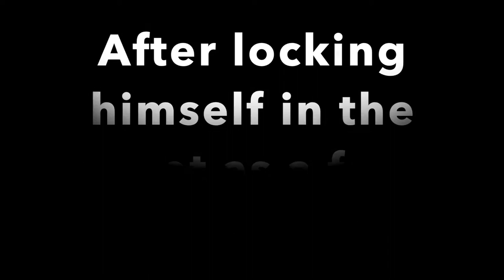TECHNOLOGY IS INCREDIBLY IRKSOME!!!!!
This is a video of Civil Disobedience.
Hello my loyal subscribers, I, Thoreau, am back with another vlog. Today, I ponder the purpose of technology through a squabble with my mother.